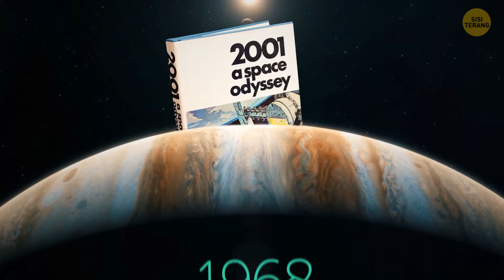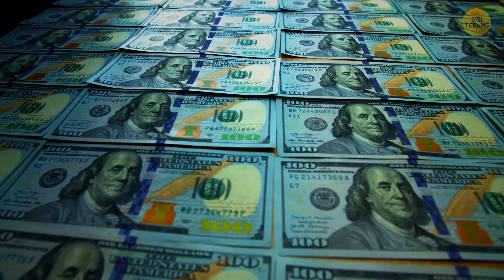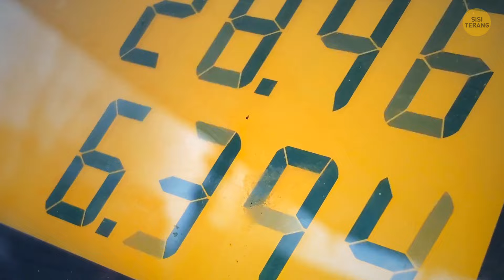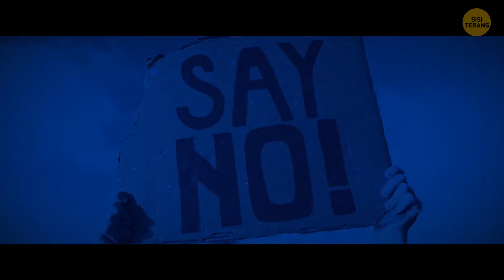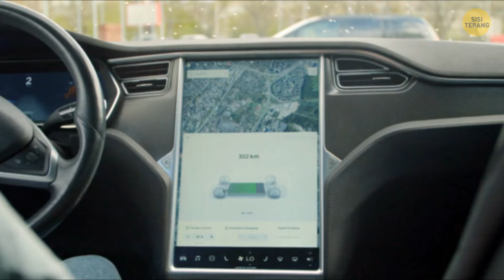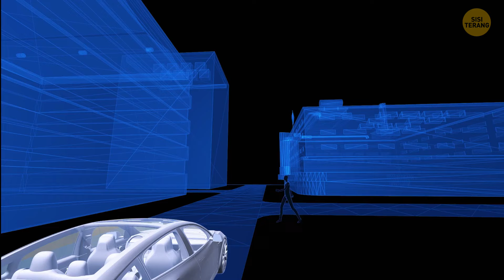Perubahan yang Akan Kita Lihat dalam Sepuluh Tahun Mendatang